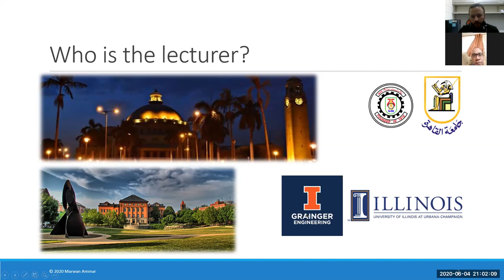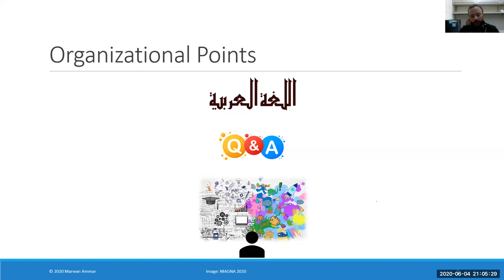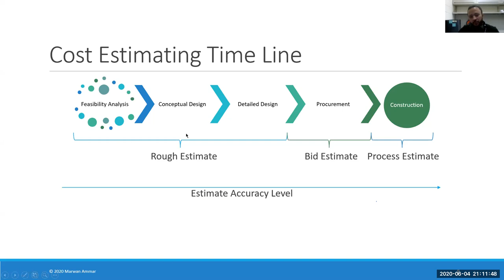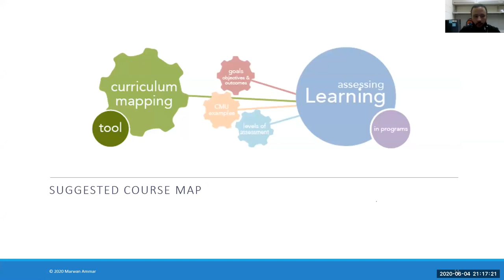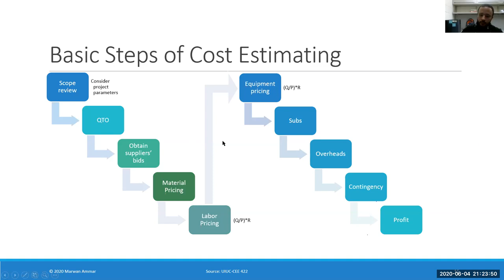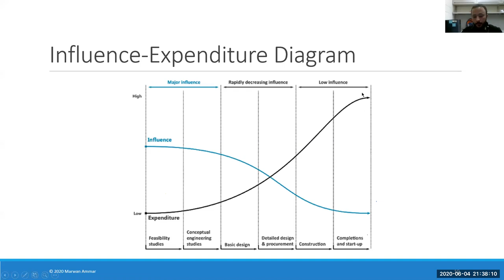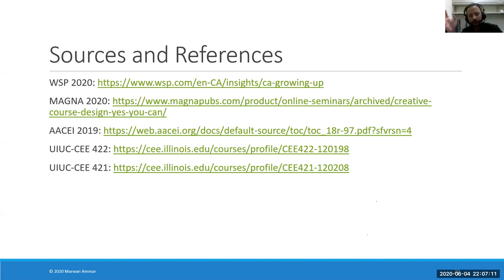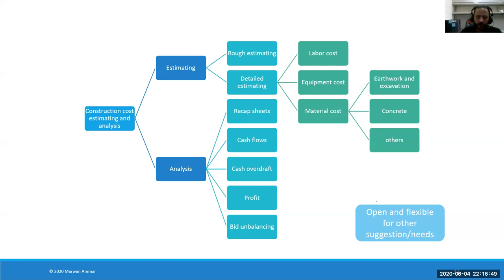Construction Planning and Cost Estimating